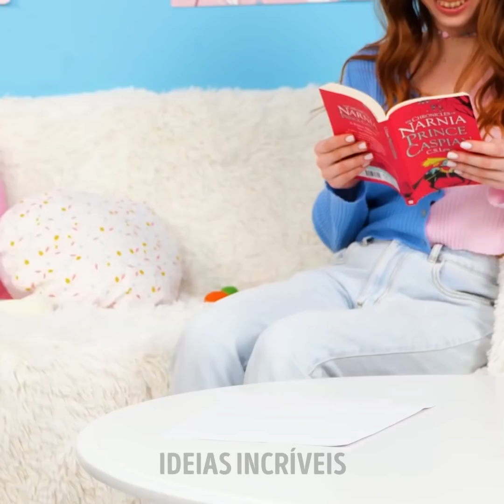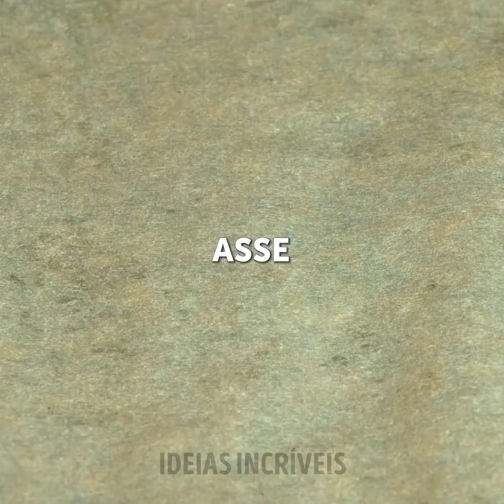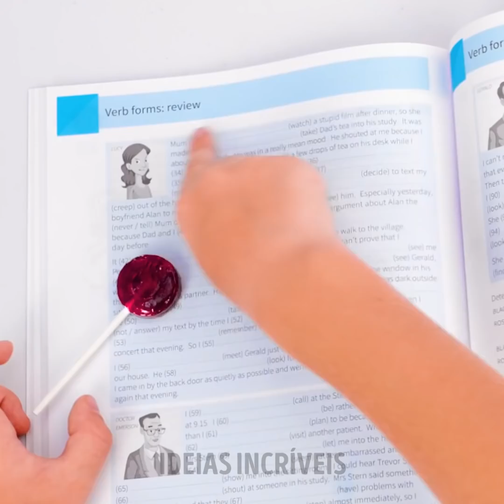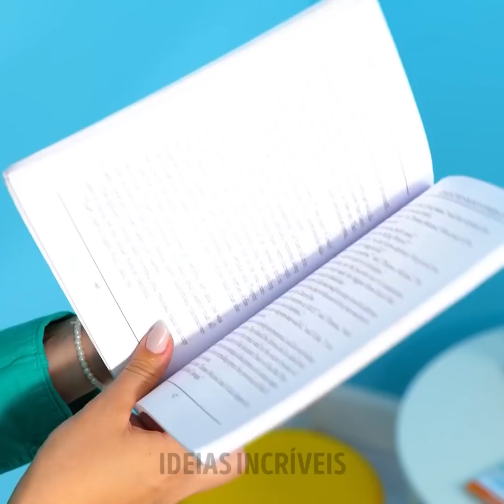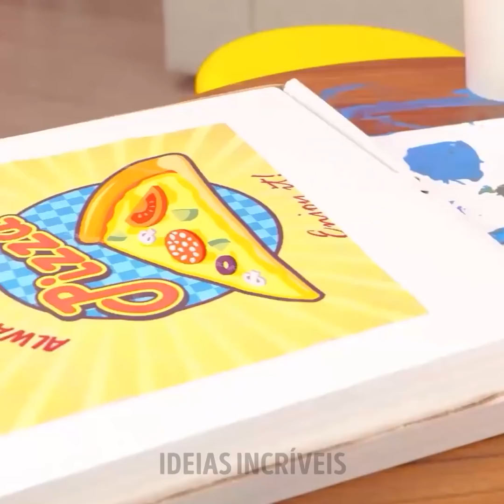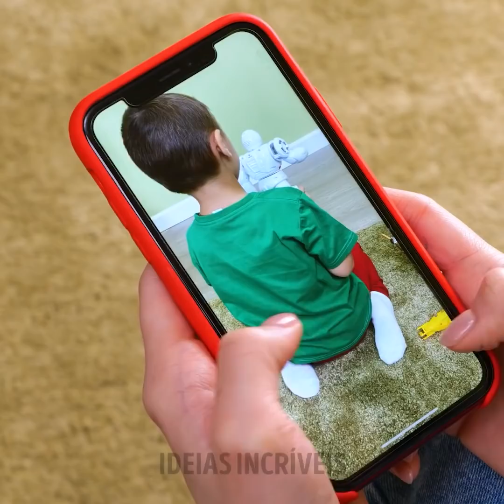GAMBIARRAS E TRUQUES INTELIGENTES PARA FACLILITAR A EDUCAÇÃO DOS FILHOS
Olá, galera! Se vocês tem filhos, esperamos que este vídeo, repleto de truques valiosos, facilite sua vida :)
Caso os seus filhos gostem de pintar e colorir, surpreenda-os com tintas comestíveis. Basta misturar corante alimentício e iogurte. Agora, eles poderão brincar com segurança :)
No vídeo de hoje, mostraremos muitas engenhocas legais para usar no seu dia a dia. Por exemplo, existe um objeto que te ajuda a lavar o cabelo do seu filho e também um dispenser de sabonete fofinho para que elas aprendam a lavar as mãos.
Para as crianças que gostam de brincar com maquiagem, existe um livro de colorir especialmente para isso.
Continue assistindo para mais dicas e ideias para toda a sua família :)

MINUTAGENS:
04:02 - Tintas comestíveis caseiras para seus filhos
06:23 - Engenhocas úteis para pais e filhos
08:07 - Se seu filho adora brincar com maquiagem
09:41 - Como ensinar seu filho a contar números